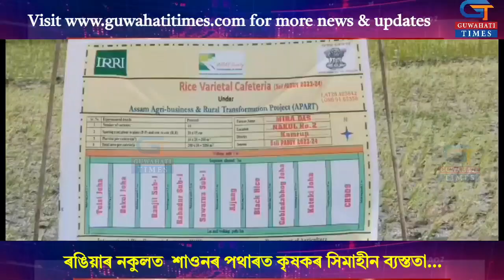ৰঙিয়াৰ নকুলত শাওনৰ পথাৰত কৃষকৰ সিমাহীন ব্যস্ততা।